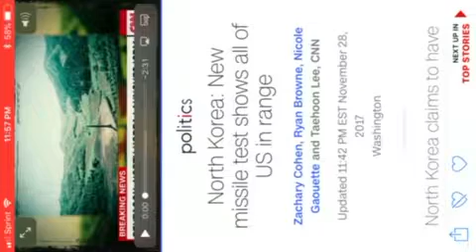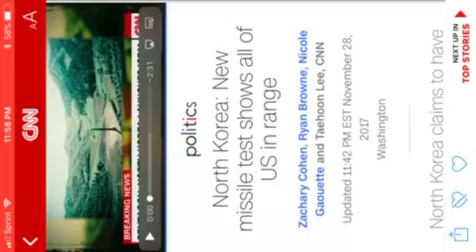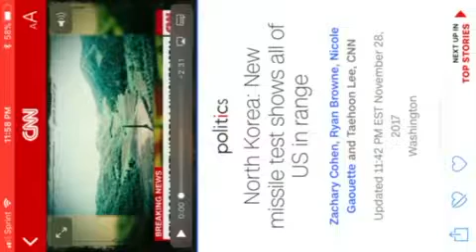NORTH KOREA NEW MISSILE NOW CAPABLE OF HITTING US MAINLAND